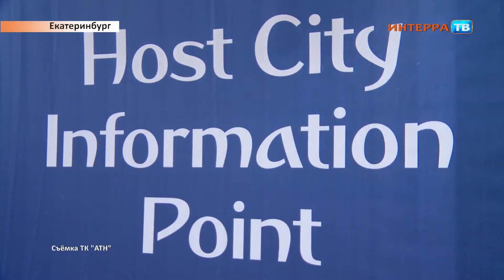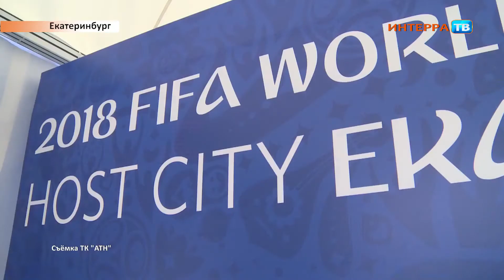Открытие ЧМ по футболу Нарез 14 06 18